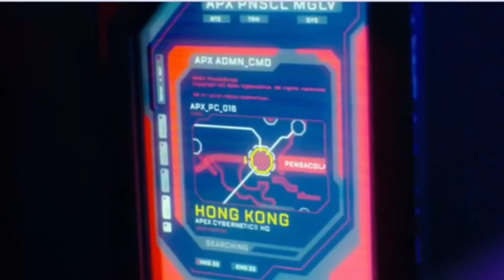Swahili Movie GODZILLA vs KONG Movie Review-Simulizi-Ya Filamu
Godzilla vs Kong Movie Review Best Sci Fi Movie,

Sinema Na Maisha,